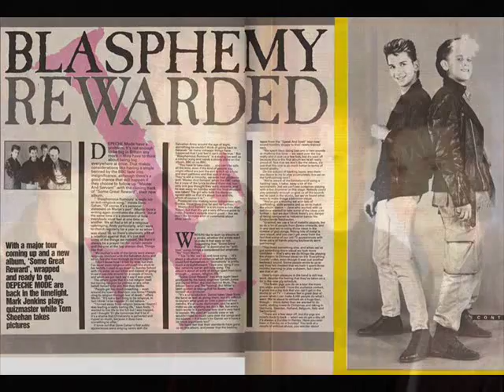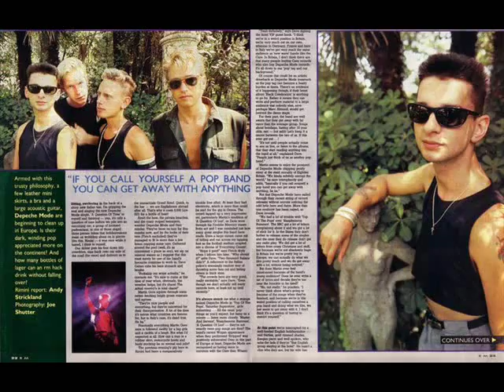Get The Balance Right (Depeche Mode cover) - Andy SHINE / Electronic Wonderland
...Home DeMo... :)